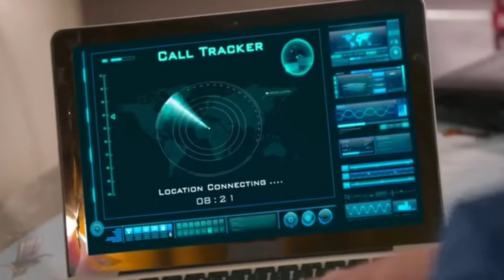ishq mein marjawan, Ridhima istri vhiom?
Ridhima yang bersama vansh ternyata bukan Ridhima istrinya vansh

ishq mein marjawan season 2 episode 1 sub indo
ishq mein marjawan season 2 Tayang November 2022